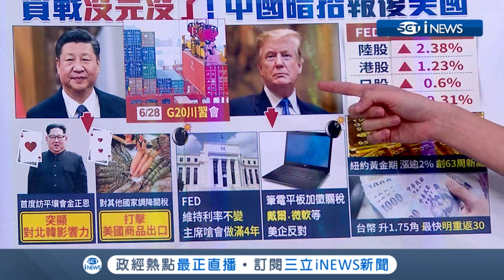貿易戰沒完沒了！中國耍暗招報復美國 對其他國家卻調降關稅｜主播 廖婕妤｜【知識小學堂】20190620｜三立iNEWS